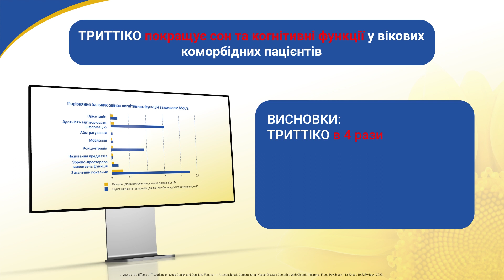Застосування Триттіко у пацієнтів похилого віку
Депресія часто зустрічається в літньому віці, особливо серед людей з деменцією. В дослідженні 2011 року поширеність депресії у пацієнтів з хворобою Альцгеймера становила майже 40%, навіть при легкому ступені цього захворювання.

Триттіко дуже добре переноситься пацієнтами похилого віку, має швидкий проти тривожний та антидепресивний ефекти, покращує когнітивні функції, а титрація дозволяє підібрати
індивідуальну ефективну дозу для кожного пацієнта.

Триттіко - назустріч сонцю! Перемога над стресом тривогою та депресією у найважчий період життя.